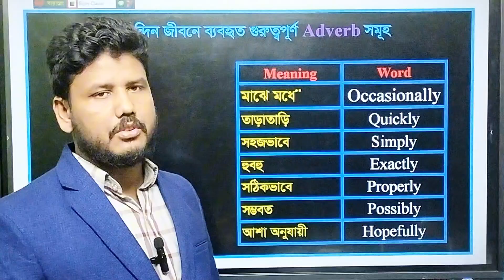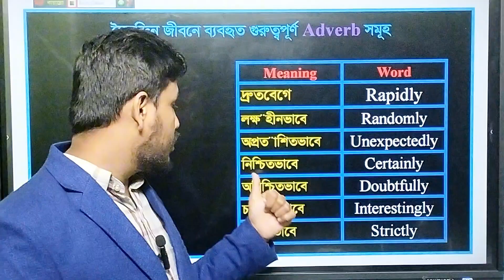প্রতিদিন বহুল ব্যবহৃত ৭০টি Adverbs